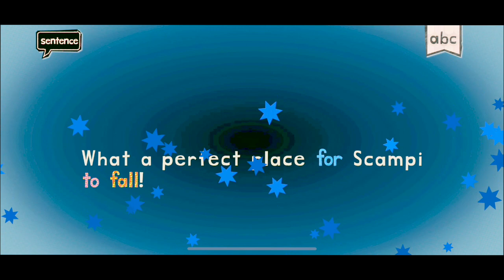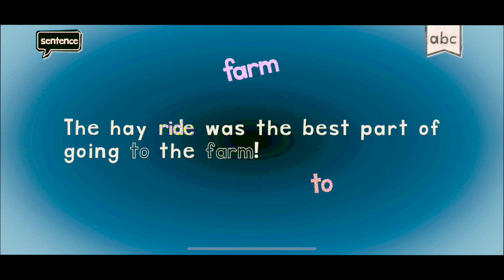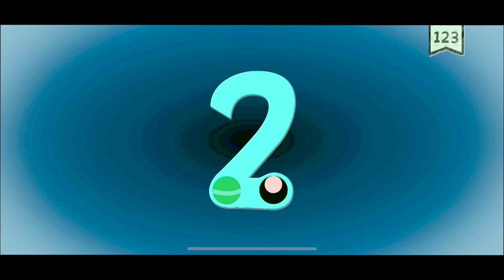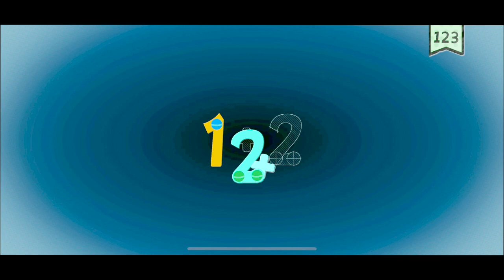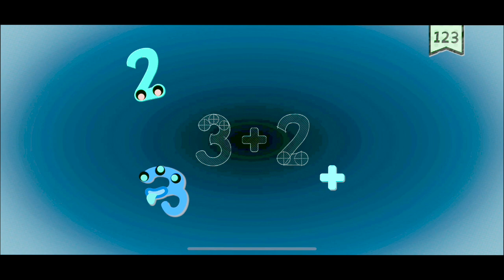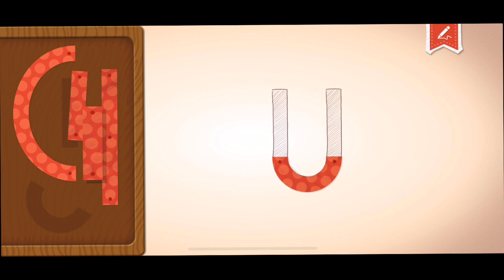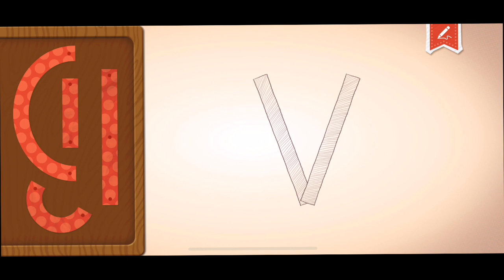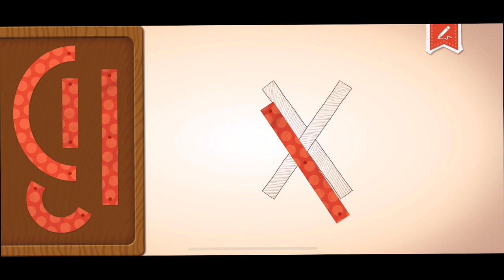ENDLESS LEARNING ACADEMY